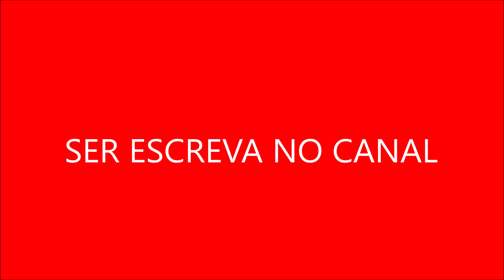A Profecia da Nova